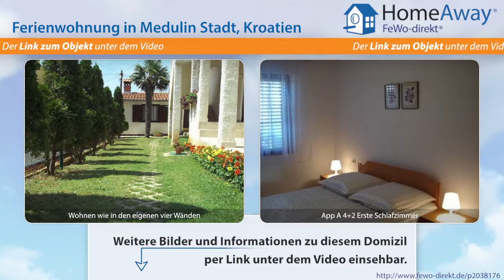Istrien: Appartment im ruhigen Teil Medulins, Terrasse mit Meerblick - FeWo-direkt.de Video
Ferienwohnung in Istrien Kroatien für 8 Personen :
Appartements «Regi» befindet sich in dem ruhigen Teil des wunderschönen Medulins. Appartment hat 2 Schlafzimmer, Kuche, Badezimmer, Wohnungszimmer und Terasse mit Meerblick. In der unmittelbaren Nähe können Sie alles finden, was Ihren Urlaub zu einem unvergesslichen Erlebnis macht- Restaurants, Bars, Giftshops und natürlich Strände. Der einmalige Blick auf die Medulininseln, der nahgelegene...